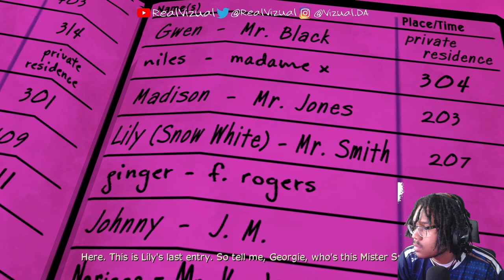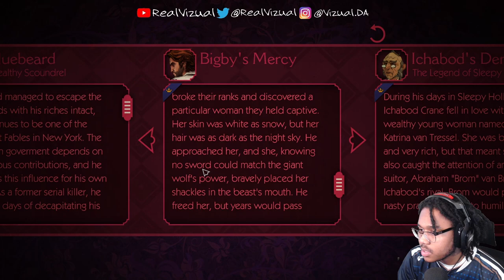STRIP CLUB TIME 🤩 | The Wolf Among Us | Part 4